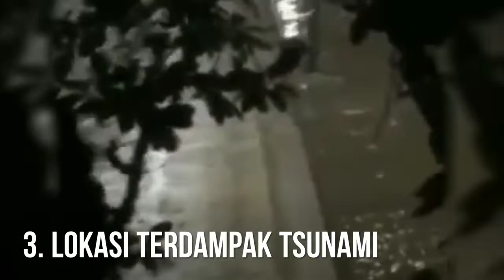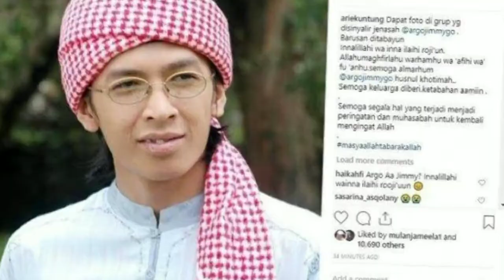7 fakta penting tsunami di selat sunda INDONESIA 2018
7 Fakta Penting Tsunami di Selat Sunda

Gelombang tsunami menerjang pesisir Banten bagian barat dan sebagian wilayah di Lampung Selatan. Tsunami berasal dari perairan Selat Sunda yang diapit Pulau Jawa dan Sumatera.

detikcom mencoba merangkumnya melalui artikel, Minggu (23/12/2018). Ada tujuh fakta-fakta penting yang terjadi pada Sabtu (22/12) malam, antara lain:

1. Diduga Diakibatkan Erupsi Gunung Anak Krakatau

Aktivitas Gunung Anak Krakatau mengalami peningkatan sejak 18 Juni 2018 dan erupsi terus terjadi. Pada tanggal 22 Desember, erupsi diduga menyebabkan tsunami yang menerjang Banten dan Lampung.

Badan Meteorologi, Klimatologi, dan Geofisika (BMKG) menyampaikan informasi Gunung Anak Krakatau mengalami erupsi pukul 21.03 WIB. Aktivitas erupsi menyebabkan terjadi longsoran bawah laut.
"Tanggal 22 Desember pukul 21.03 WIB menit, Badan Geoglogi mengumumkan terjadi erupsi lagi Gunung Anak Krakatau. Kemudian pukul 21.27 WIB tidegauge (pengamatan sementara) Badan Informasi Geospasial yang terekam oleh BMKG menunjukkan adanya tiba-tiba ada kenaikan muka air pantai. Jadi ada kenaikan air, dan kami analisis kami merekam waktu untuk menganalisis, apakah kenaikan air itu air pasang akibat fenomena atmosfer, ada gelombang tinggi kemudian bulan purnama, jadi saat ini itu memang pada fase seperti itu. Namun setelah kami analisis lanjut gelombang itu merupakan gelombang tsunami, jadi tipe polanya sangat mirip gelombang tsunami yang terjadi di Palu," ujar Kepala BMKG Dwikorita Karnawati di Kantor BMKG, Jakarta, Minggu (23/12).

2. Tsunami Juga Dipicu Gelombang Pasang Bulan Purnama

Faktor kedua yang diduga menyebabkan tsunami adalah gelombang pasang karena bulan memasuki fase purnama. Gelombang pasang menyebabkan permukaan air laut meningkat.

Baca juga: Mencekamnya Erupsi Anak Krakatau Sebelum Tsunami, Bikin Bergetar

"Jadi, kalau statement resmi yang disampaikan BMKG, faktor penyebab tsunami adalah longsoran bawah laut yang disebabkan aktivitas Gunung Anak Krakatau, yang kebetulan terjadi bersamaan dengan gelombang pasang," ujar Kepala Pusat Data dan Informasi Badan Nasional Penanggulangan Bencana (BNPB) Sutopo Purwo Nugroho dalam jumpa pers di kantor BPBD Yogyakarta, DIY, Minggu (23/12).

3. Lokasi Terdampak Tsunami

BNPB mencatat wilayah yang paling terdampak tsunami adalah Kabupaten Serang, Kabupaten Pandeglang, dan Kabupaten Lampung. Pandeglang adalah wilayah yang mengalami kerusakan terparah.
"Daerah yang paling parah mengalami kerugian dan kerusakan paling parah adalah di Pandeglang," ucap Sutopo.

Jika dirinci, ada lima titik di Pandeglang yang terdampak yaitu Tanjung Lesung, Teluk Lada, Sumur, Panimbang, dan Carita. Untuk Serang dan Lampung Selatan, titik terdampak tsunami adalah Anyer, Kalianda, Rajabasa, Sidomulyo, dan Katibung.

4. 222 Orang Meninggal Dunia

Berdasarkan pembaharuan data yang dilakukan BNPB per pukul 16.00 WIB, tsunami mengakibatkan 222 orang meninggal dunia. Selain itu, 843 orang luka-luka, dan 30 orang hilang. Korban jiwa terbanyak berada di Pandeglang.

"Kabupaten Pandeglang tercatat 164 orang meninggal dunia, 624 orang luka-luka, 2 orang hilang," jelas Sutopo dalam keterangan tertulisnya.
Sementara itu, korban di Kabupaten Serang tercatat 11 orang meninggal dunia, 22 orang luka-luka, dan 26 orang hilang. Kerusakan bangunan masih dilakukan pendataan.

Sedangkan korban di Kabupaten Lampung Selatan tercatat 48 orang meninggal dunia, 213 orang luka-luka dan 110 rumah rusak. Di Kabupaten Tanggamus terdapat 1 orang meninggal dunia.

5. Dampak Kerusakan Tsunami

BNPB menjelaskan, sebanyak 556 unit rumah rusak, 9 unit hotel rusak berat, dan 350 kapal dan perahu rusak karena tsunami. Data ini merupakan update BNPB per pukul 16.00 WIB.

"Kerusakan material meliputi 556 unit rumah rusak, 9 unit hotel rusak berat, 60 warung kuliner rusak, 350 kapal dan perahu rusak. Tidak ada korban warga negara asing. Semua warga Indonesia. Korban dan kerusakan ini meliputi di 4 kabupaten terdampak yaitu di Kabupaten Pandeglang, Serang, Lampung Selatan dan Tanggamus," ujar Sutopo dalam keterangan tertulisnya.

6. Dua Personel Seventeen hingga Aa Jimmy Meninggal

Sejumlah publik figur turut menjadi korban tsunami Selat Sunda. Dua personel band Seventeen, Herman Sikumbang (gitar) dan M Awal Purbani (bass) meninggal dunia. Mereka diketahui sedang konser di kawasan Tanjung Lesung dan tiba-tiba panggung roboh karena tsunavulk"Telah ditemukan jenazah gitaris band Seventeen, Herman Sikumbang," kata Yulia Dian selaku manajemen Seventeen, Minggu (23/12).

Selain Herman dan Bani, komedian Heriyanto atau yang dikenal dengan Aa Jimmy meninggal dunia akibat tsunami. Adalah Ifan 'Seventeen' yang melihat langsung jenazah Aa Jimmy.

7. Waspada Potensi Tsunami Susulan, Warga Diminta Jauhi Pantai

BNPB menyebut masih ada kemungkinan potensi tsunami susulan karena aktivitas vulkanik Gunung Anak Krakatau di Selat Sunda masih berlangsung. Warga diminta menjauhi pantai.